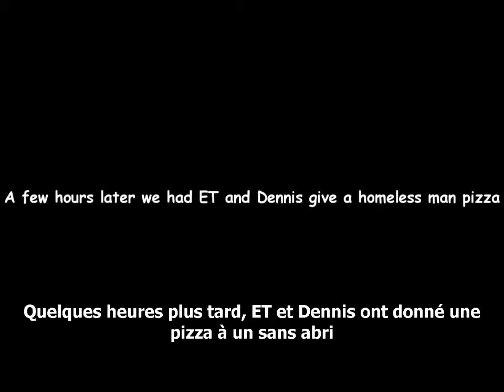Incroyable il offre une pizza à un sdf la suite vas vous impressionner